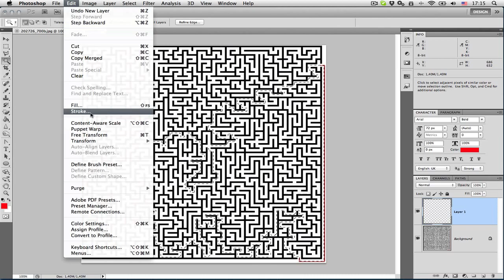Maze solving with Photoshop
Eyescare Inc.